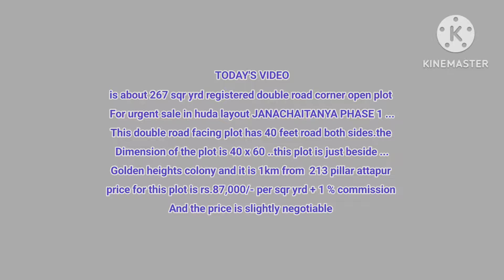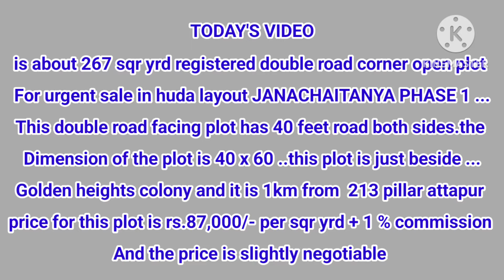DOUBLE ROAD CORNER PLOT.. JANACHAITANYA PHASE 1 dimension 40 x 60 ..267 sqr yrd .8555 921 369